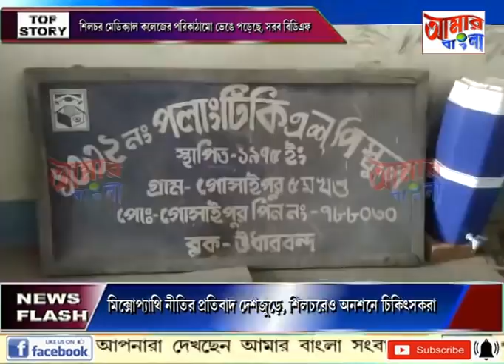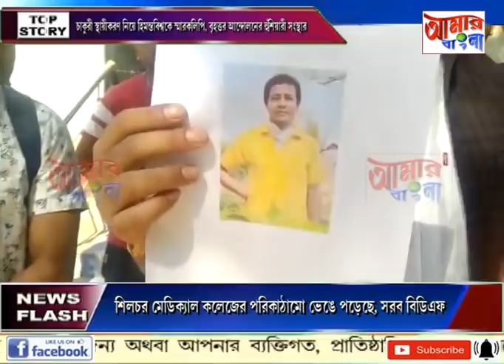AAMAR BANGLA# NEWS # 12 02 2021